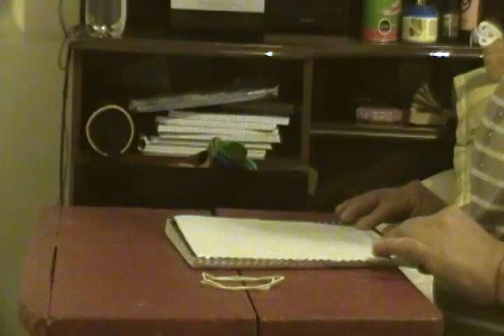Mascarillas Sanitarias - Contra Coronavirus - Fácil De Hacer En Casa